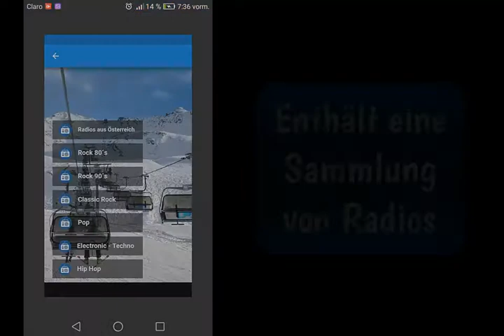App Osterich Kalender 2019